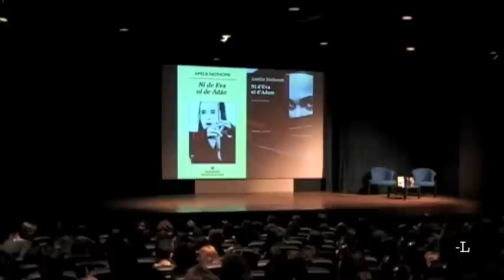Canal-L: Sergi Pàmies presenta a Amélie Nothomb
Después de Bélgica no existe país
más desconcertante que Cataluña
Presentación del libro
10/03/2009